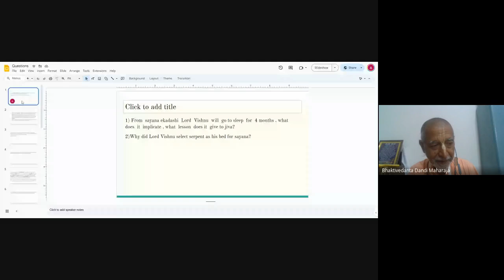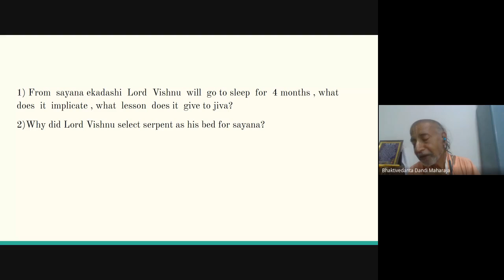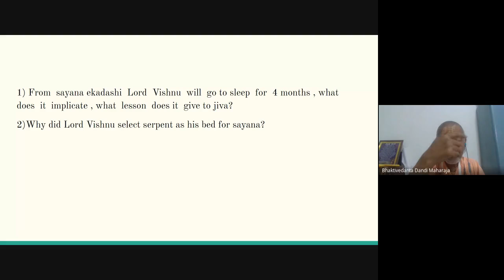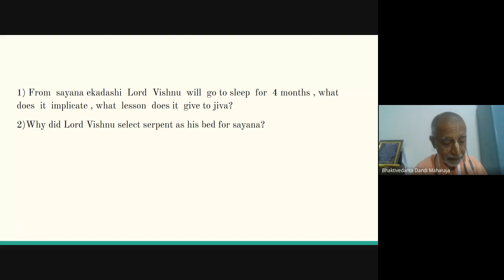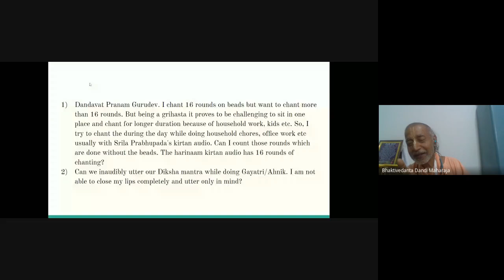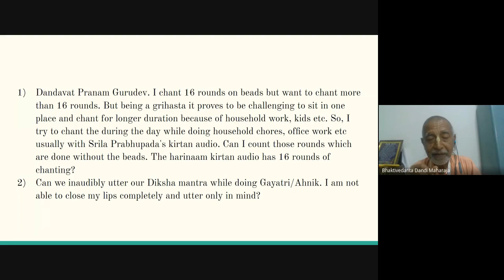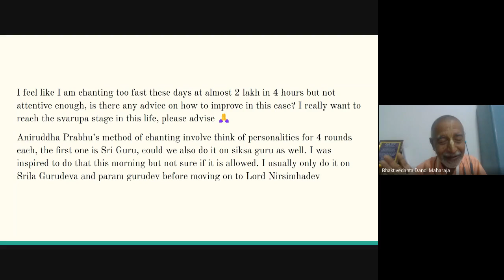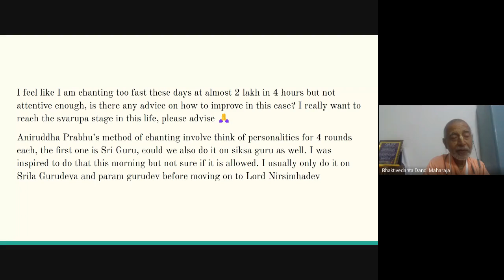02 August 2024 English class by Bhakti-Vidanta Dandi Maharaja Question and Answer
02 August 2024
English class by Bhakti-Vidanta Dandi Maharaja
Question and Answer Class Title: Why did Lord Vishnu select a serpent as his bed for sayana?